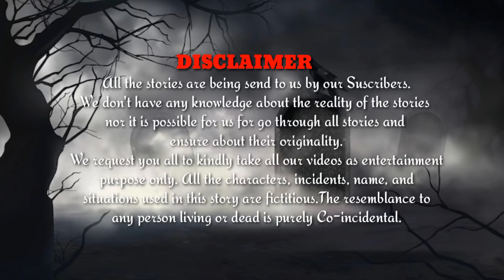ଗୋଟେ ଛାତିଥରା ଭୂତ ଘଟଣା ! Odia Horror Story | Odia Bhuta Gapa | @Mysterious World Odia